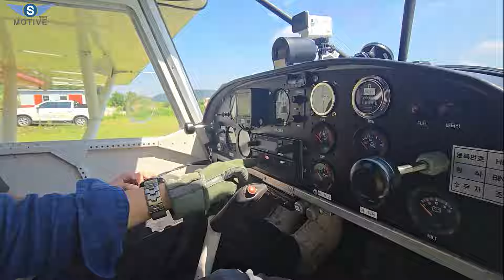단 10초 이착륙ㅣ한국 최초 낙하산 달린 가장 안전한 비행기ㅣ경차급 연비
[비행 관련문의] (주)엘에스에이항공 : 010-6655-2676

오늘은 엘에스에이항공에서 체험가능한 경비행기 리뷰 영상을 업로드하였습니다.
감사합니다.
👉 카카오톡 "에스모티브"

Cars and various information Love is a smotiv review.
In this video I show you some of the cool or little known features of the ICON A5.